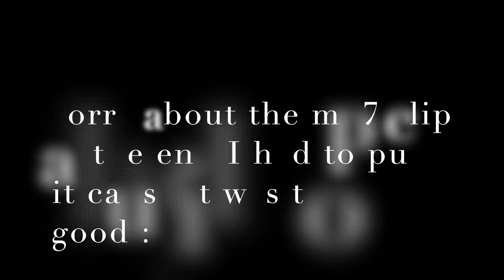Sniper Montage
Hey guys, small montage here hope yalll like it make sure to sub and comment. PS some warzone gameplay coming up soon :)